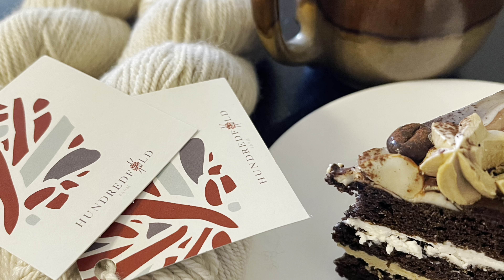Эпизод #31 Итоги Августа/FairyLights кардиган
Кардиган описание на Равелри

По этой ссылке можно заказать книткрейт и на первый заказ $15 скидка